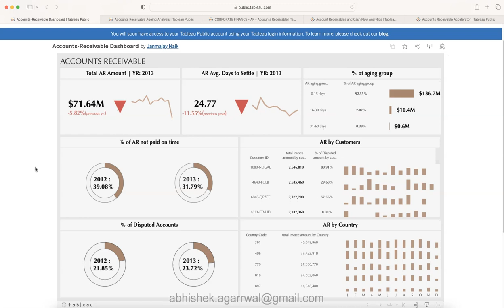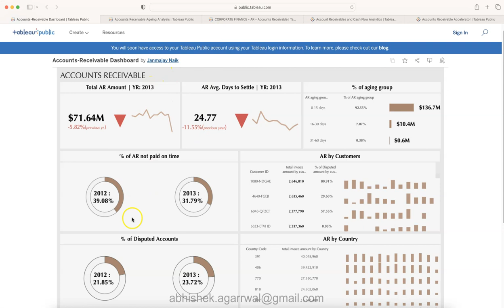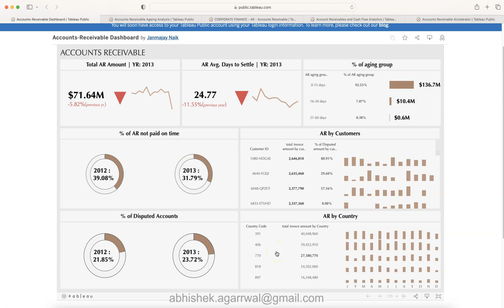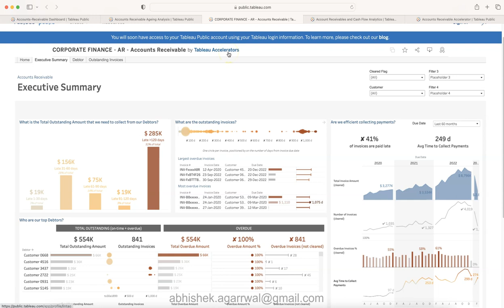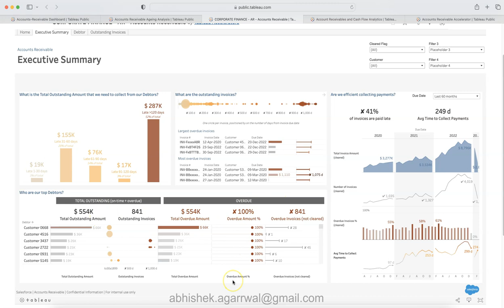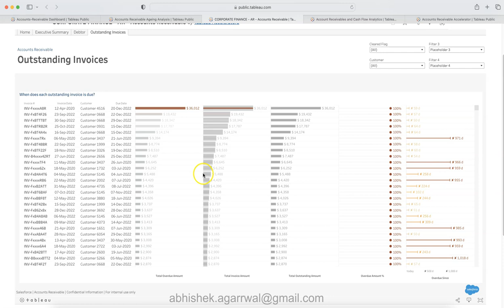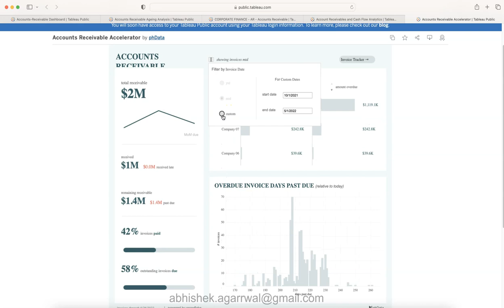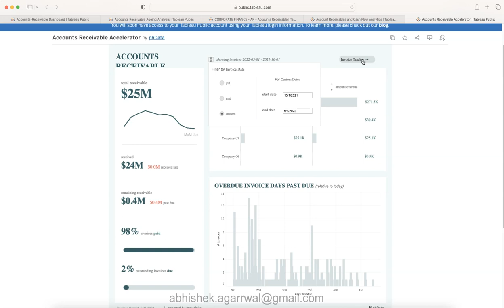Tableau Account Receivable Dashboards Examples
If you are looking for an inspiration for your next tableau project or interview project or educational project, you can find these 5 tableau account receivables dashboard quite intriguing and you can take inspiration from these tableau dashboards and create your own and submit it.

If you are interested in learning these dashboards, then you can join my trainings on Sunday.